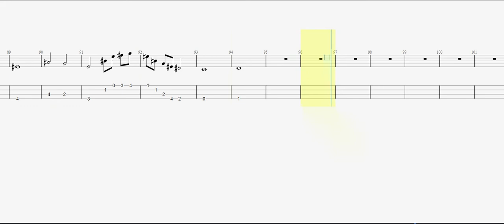Malmsteen, Yngwie Brothers BASS GUITAR TAB